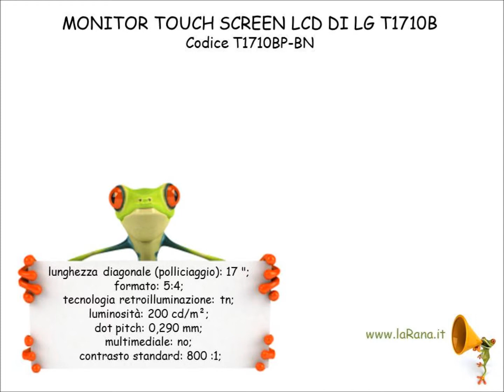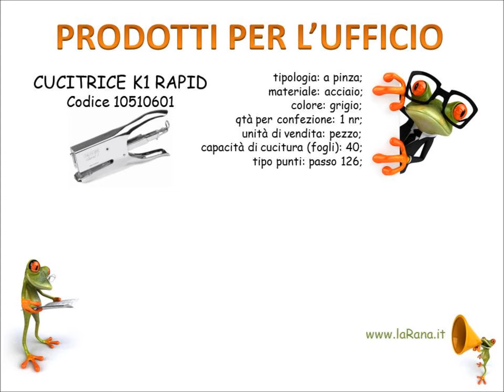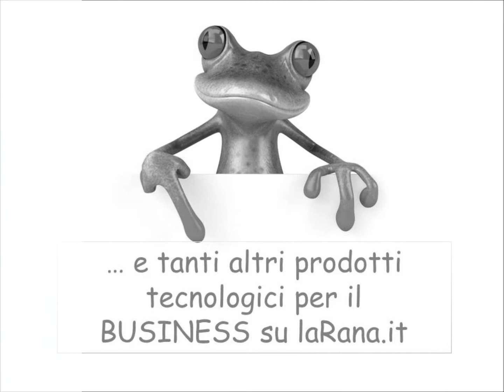In offerta Monitor Touch Screen LCD LG T1710B - Negozio Online per l'ufficio laRana.it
In promozione su laRana.it: Monitor Touch Screen LCD LG T1710B da 17 pollici (codice T1710BP-BN), Fax termico Brother FAX-T106 (codice FAXT106M1), prodotti per l'ufficio cucitrice K1 Rapid a pinza (codice 10510601) e cassettiera Modula Fellowes (codice 24050TB) e molto altro.

Questi articoli li trova anche nella vetrina del negozio online per il business laRana.it

Su laRana.it trova oltre 30.000 prodotti tra articoli per l'ufficio, prodotti di informatica e di elettronica per il business ed il tempo libera. Ogni giorno vengono messi in promozioni nuovi pezzi, venga a scoprirle nel mio negozio!